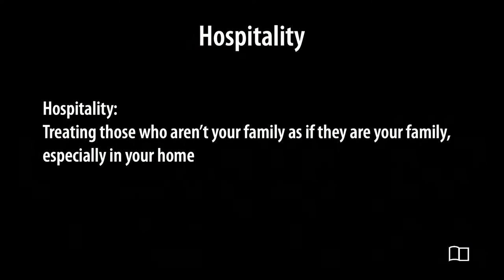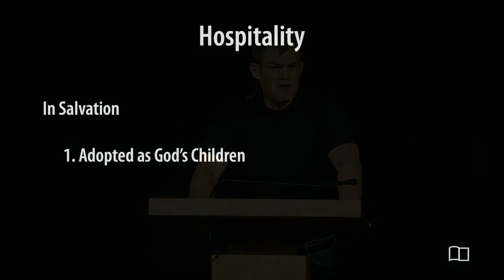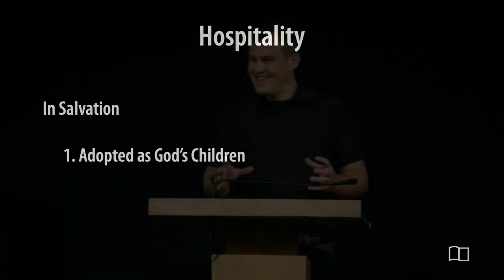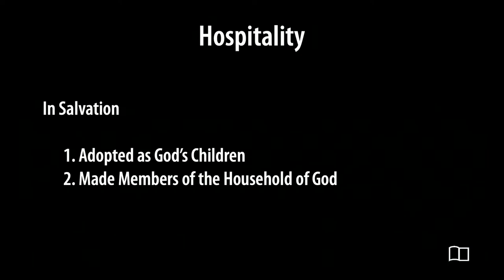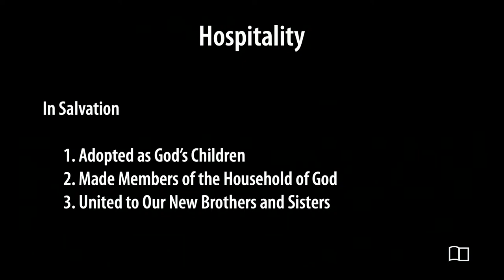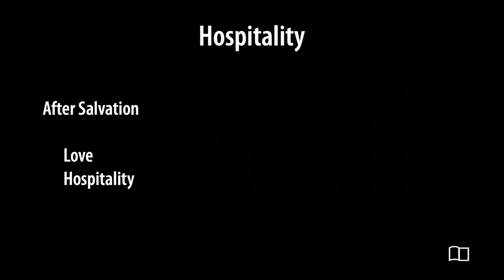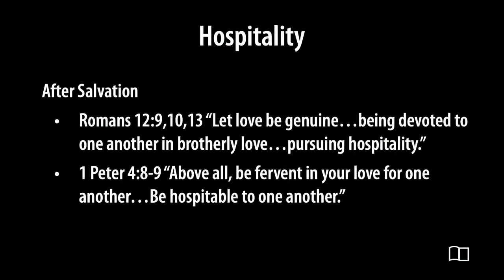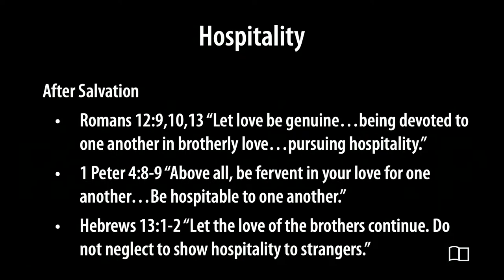Hospitality Part 1 - Jacob Hantla - Grace Bible Church - 11/3/2024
Title: Hospitality Part 1
Series: Equipping Hour
Preacher: Jacob Hantla